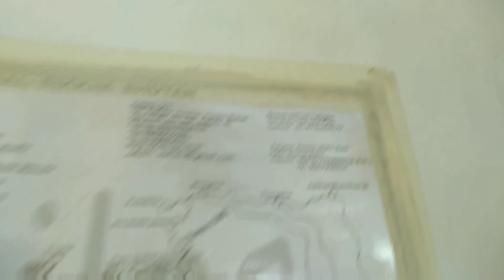Lepchajagat | Off beat location in Darjeeling | Travel guide | Vlog 4 | Cluster Daisy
● লেপচাজগৎ- উত্তরবঙ্গ শৈল স্টেশন ঘুমের অনতিদূরে অবস্থিত লেপচা সম্প্রদায় নিয়ে গঠিত, ছোট্ট গ্রাম লেপচাজগৎ। উচ্চতা সমুদ্র পৃষ্ঠ থেকে ৭০০০ফুট উপরে। এই গ্রামের উত্তরপূর্ব প্রান্ত থেকে মাউন্ট কাঞ্চনজঙ্ঘার সম্পূর্ণ রেঞ্জ খুব কাছ থেকেই দেখা যায়। লেপচাজাগৎ ভিউপয়েন্ট থেকে সূর্যোদয় এবং কাঞ্চনজঙ্ঘার উপর তার প্রতিফলন অসাধারণ মুহূর্তের সাক্ষী করে তোলে। এই লেপচাজগৎ কে আরও মোহময়ী করে তুলেছে নানা রঙের গুড়াসফুল, পাইন, ওকের মতন ফরেস্ট। সারাদিন ধরে কানে ভেসে আসে মিষ্টি সুরের পাখির ডাক। প্রকৃতি প্রেমী মানুষদের জন্যে অফবিট ডেস্টিনেশন হিসেবে লেপচা জগৎ এক অনন্য জায়গা।

■ কিভাবে যাবেন-
 এন. জে. পি গামী ট্রেনে এন. জে. পি নামতে হবে। স্টেশন সংলগ্ন অটো স্ট্যান্ড থেকে অটো ধরে তেনজিং নোরগে/ NBSTC বাস স্ট্যান্ড যেতে হবে।
● বাসে গেলে - শিলিগুড়ি গামী বাসে তেনজিং নোরগে বাস স্টপে নামতে হবে।
৹ ঘুম - বাস স্ট্যান্ডের সামনে থেকে প্রচুর শেয়ার গাড়ি ছাড়ে। দার্জিলিং গামী শেয়ার গাড়ি কিংবা দার্জিলিং গামী বাসে ঘুম স্টেশন নামতে হবে।
৹ সুখিয়াপোখড়ি - ঘুম স্টেশনের পাশ থেকেই সুখিয়াপোখড়ি গামী গাড়িতে লেপচাজগৎ নামতে হবে।
● রিজার্ভ গাড়িতে - এন. জে .পি স্টেশনের বাইরে থেকে কিংবা তেনজিং নোরগে বাস স্টপের বাইরে থেকে সোজা লেপচাজগৎ রিজার্ভ গাড়িতে।
■ খরচ -
◆ গাড়ি খরচ -
৹অটো ভাড়া- ২০টাকা জনপ্রতি
৹ঘুম অবধি শেয়ার গাড়ি ভাড়া - ১৫০টাকা জনপ্রতি
৹ঘুম থেকে লেপচাজগৎ শেয়ার গাড়ি ভাড়া - ৪০টাকা জনপ্রতি।
৹রিজার্ভ গাড়িতে- ৩০০০
◆ থাকা খরচ -
৹ গ্রীন ভ্যালি হোমস্টে - ১টি রুমে থাকার জন্যে প্রতিদিন থাকা+খাওয়া ১৫০০ জনপ্রতি
■ থাকার ঠিকানা - Green Valley হোমস্টে ( 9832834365 )
আরো বেশ কিছু হোমস্টে আছে but green vally Homestay is one of the good options to stay here. Very neat and clean and spacious room available here. All the rooms are wooden furnished and the bed was king size. We occupied a large room as we were 4 adult and 1 child in a family and it was really good. The bathroom is really good and clean as well. Its fully covered by ceramic tiles and well maintained. Geyser is not available in our room but maybe available in other bathrooms. All the rooms have carpet normal flooring. This homestay is maintained by four OR five guys and they are really energetic. Tremendous cooperation from them in every aspect, treating us like a friend not a guest, Excellent Hospitality.. Continuous free WiFi support was a great help in this homestay as network is very much weak and unstable here. Awsome bonefire on rooftop in front of pine forest... Would love to visit Greenvally again.